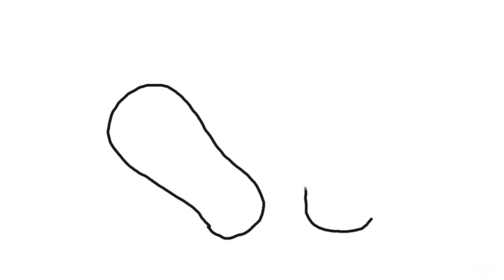Cara Menggambar Sandal Jepit - How To Draw Sandals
Cara Menggambar Sandal Jepit
How To Draw Sandals